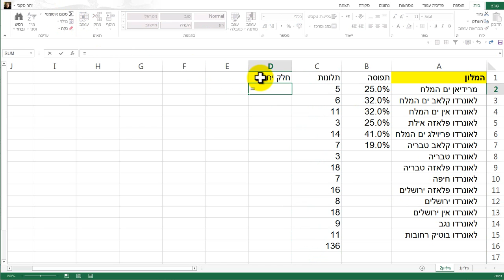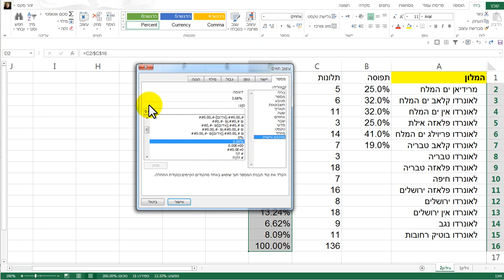עיצוב והזנת אחוזים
, קורס אקסל מלא,בהנחיית זהר סקס, קורסי אקסל לחברות.